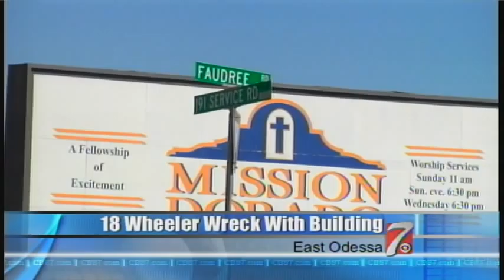Truck Crashes With Underpass Road Closure & Structure Damage Abraham Ruiz News Reporter CBS 7